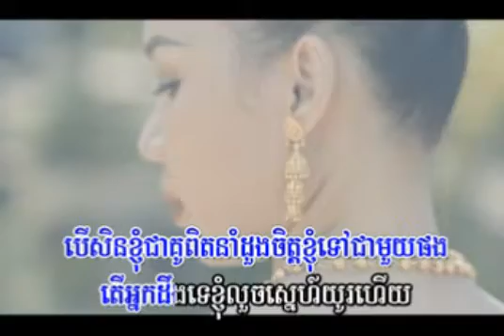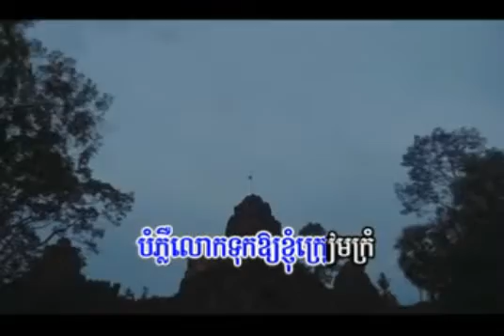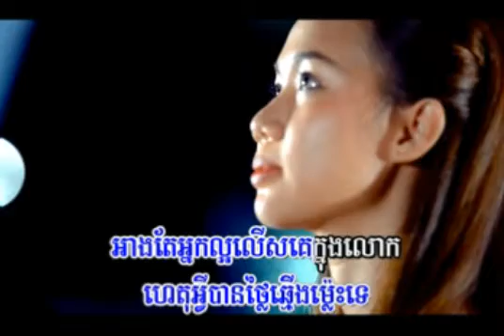លួចស្នេហ៍ដួងច័ន្ទ ភ្លេងសុទ្ធ ឆាយ វីរយុទ្ធ | Luoch Sne Duong Chan Plengsot _Chhay Vireak Yuth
pchum ben Romvong Khmer Song 2017 MV Full,,សំរាប់រាំ ភ្ជុំបិណ្ឌ,ចម្រៀងខ្មែរ,pchum ben song,Romvong Khmer,ចម្រៀងភ្ជុំបិណ្ឌ,Khmer song,old song,khmer old romvong,khmer song,romvong 2017,pchum ben khmer song,khmer surin,Khmer Song 2017,mv town 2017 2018,khmer mv  Peakmi khmer comdey ឆាយ វីរះយុទ្ធ - Chhay virakyuth Dream Come True,ចាន់ វឌ្ឍនាកា Cambodia football 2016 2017 Neay jerm  Pich sophea VS G-devith Khmer Children Comedy Penh Chet Ort Step Bmo Yuri Kuy ly Ny rattana - នីរតនា Khmer New Year 2018 Plengsot Phleng sot ភ្លេងសុទ្ធ How to Khmer karaoke khmer full movie khmer nonstop song ork kes ork kadong Dontrey sakmai pleng ka town karaoke hang meas karaoke sunday karaoke town vcd hang meas vcd Prom manh kou sopheap,Preap Sovath  Aok Sokunkanha